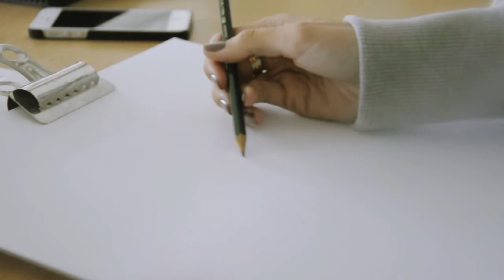You will be missed. - Illustration Process Film [ GABOROVNA ]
12/100 - "They say that time will heal a wound, but I can't make sense of this. You will be missed. (...) Though you can't be seen, now you're a part of me." /Lyrics by Cyra Morgan - You will be...
(March - Quotes)
Part of my Gaborovna100 project

Used: paper - Cansons Cartridge, graphites - Faber Castell, colored pencils - Prismacolors.

Music: Tom Day & Monsoonsiren - Halcyon (Instrumental) - the beginning cut (and played twice)